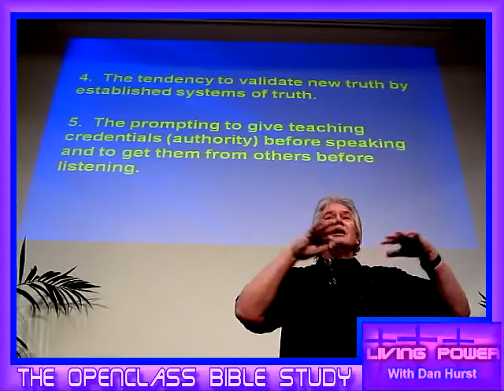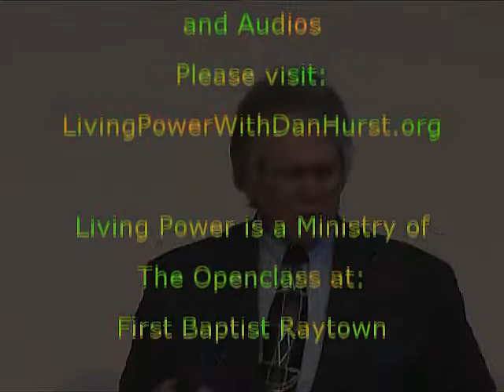Spiritual Highs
Brother Dan teaches about The Gift of Teaching and Churches that Live from Spiritual High To High